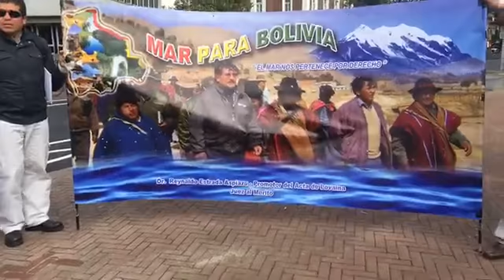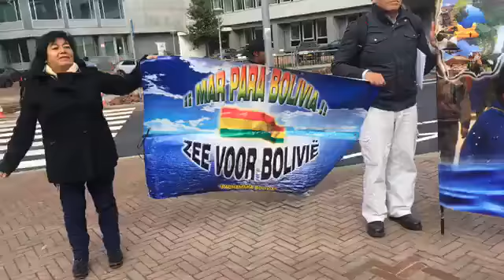#2 MarparaBolivia Marparalospueblos Sikuris en directo desde la HAYA Hollanda (01.10.2018)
Tocando sikuri sicuri.
Bolivianos y peruanos (Quechuas-Aymaras) de sikuri sicuri llegaron a La Haya Hollanda desde Paris Francia a sede de la Corte Internacional de Justicia, para recibir este primero de octubre el fallo sobre el caso "Obligación a negociar un acceso al océano Pacífico (Bolivia vs. Chile)".
marparabolivia un acceso comercial maritimo
 En directo desde la haya - Hollanda 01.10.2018